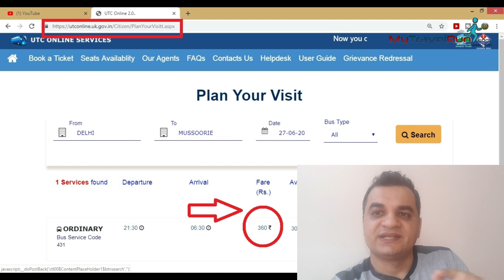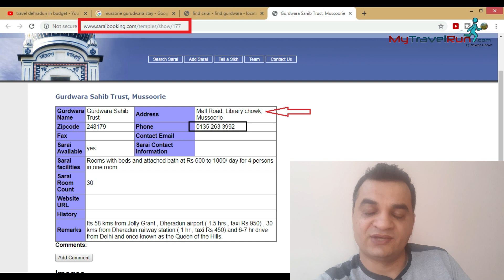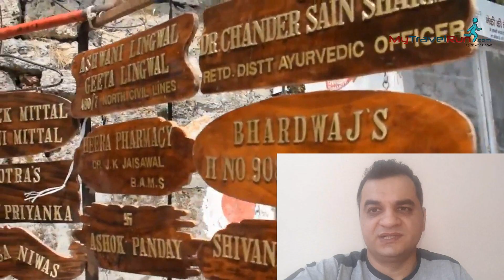मसूरी घूमे Rs. 1500 में | सम्पूर्ण जानकारी | Mussoorie Uttarakhand Budget Travel Tips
In this vlog, I have told about the way to reach Mussoorie from Delhi in best cheapest way. You will get to know how you can complete your trip in just 1500 to 2000 rs.